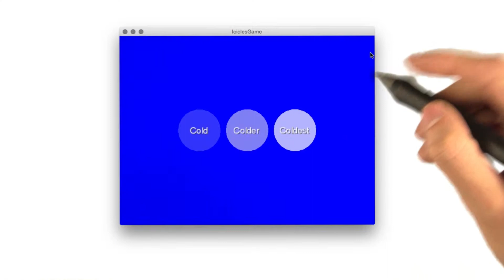Level Map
This video is part of the Udacity course "2D Game Development with libGDX".